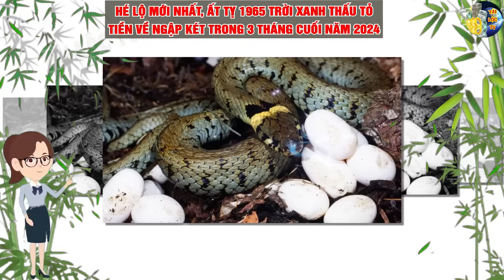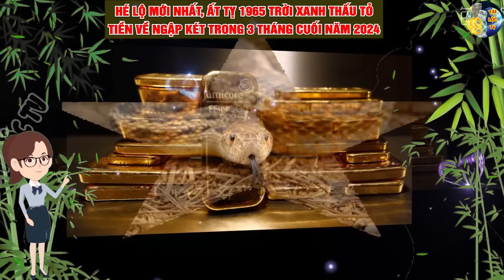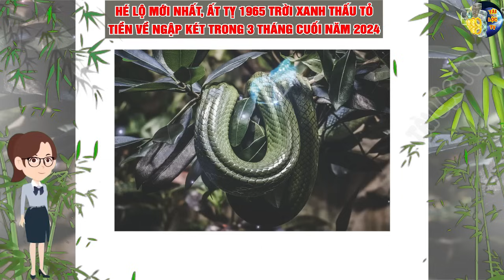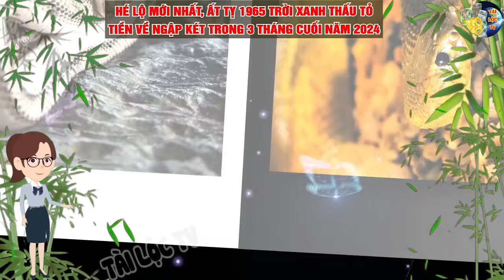ĐIỀM BÁO CHẤN ĐỘNG, Ất Tỵ 1965 Phất Lên Cực Mạnh Liên Tục Gặp May ĐỔI ĐỜI CỰC GIÀU 3 Tháng Cuối Năm